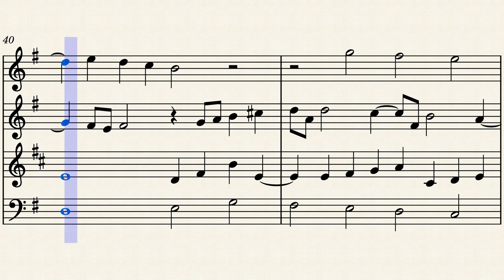Bach Fuga bwv878 for flute violin horn cello